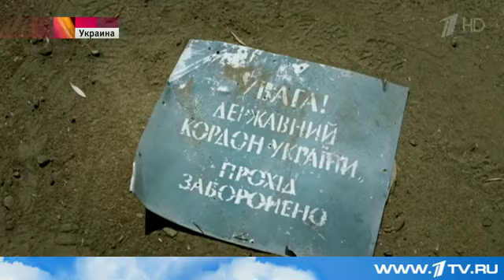10 мирных жителей пострадали накануне в Донецке